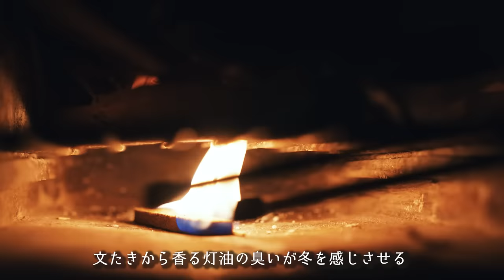【雪中キャンプ】大雪に埋もれる秘密基地！薪ストーブで無限ホルモン｜Snow solocamp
🔻プレゼント
〒107-6228

◆使用機材◆
編集ソフト：Adobe Premiere Pro CC
メインカメラ：GH5
サブカメラ：GH4
レンズ：DG VARIO-ELMARIT 12-60mm/F2.8-4.0 ASPH./POWER O.I.S. H-ES12060
手持ち三脚：JOBY 一眼レフカメラ用フレキシブル三脚 ゴリラポッド
マイク：RODE VideoMic Pro Rycote
ウインドシールド：RODE DeadCat
ドローン：DJI PHANTOM 4 PRO
ドローンNDフィルター：Kenko DJI Phantom 4 Pro
ジンバル：DJI RONIN－S
ジンバル・ショルダーストラップ